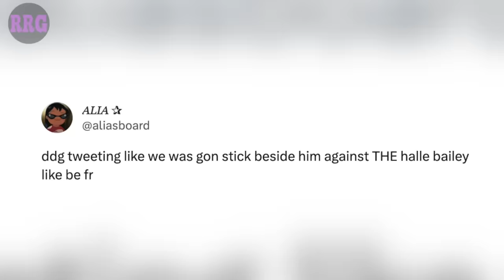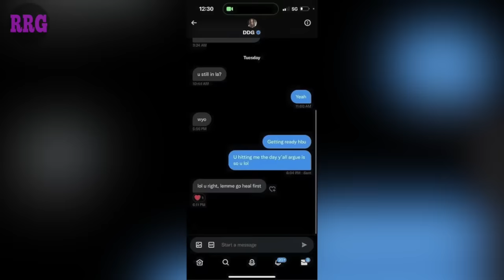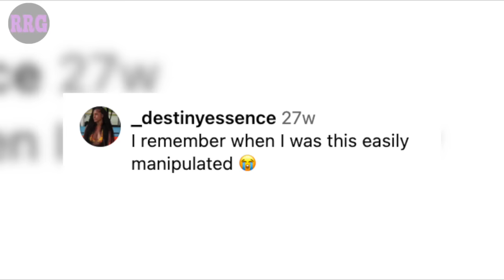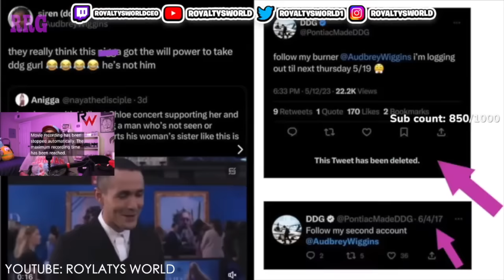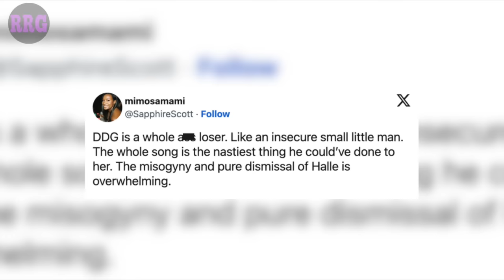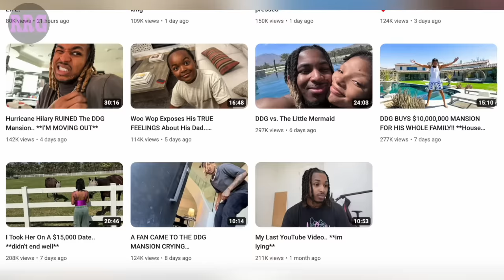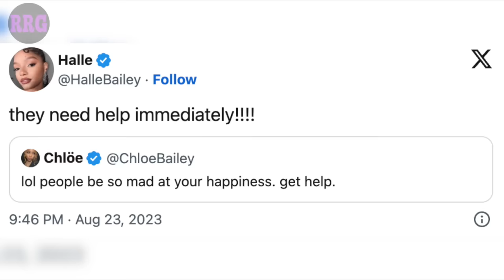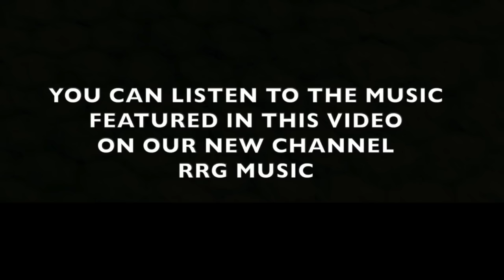This is Why They're MAD About the Halle Bailey Pregnancy Rumors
With rumors floating around that Halle Bailey is pregnant by her boyfriend, Darryl “DDG” Grandberry, internet users are ticked off. And instead of denying the allegations, Halle has chosen to remain quiet, adding fuel to all the speculation. So why are people so upset? Let’s find out.

DDG Pressed his GF Halle aBOUT HER Co - Star and got caught L@CK!NG in 4K with a Burner Account by Royaltys World